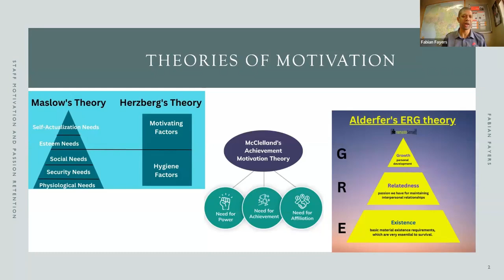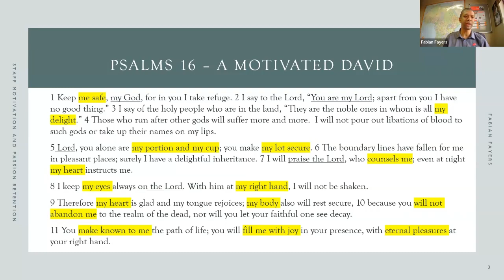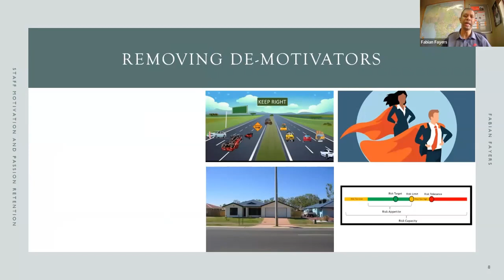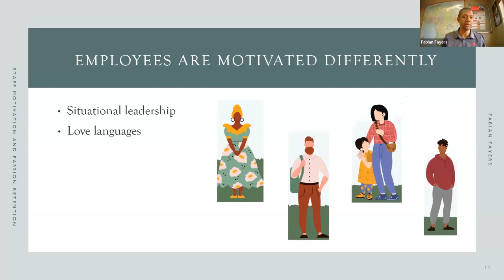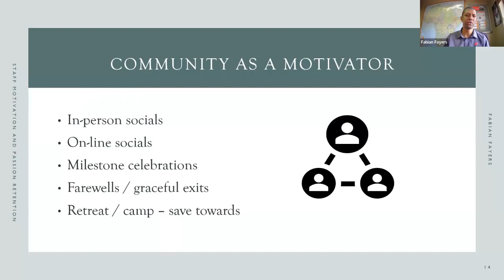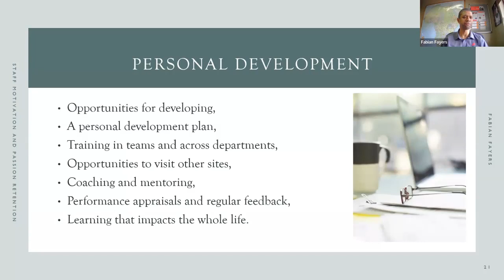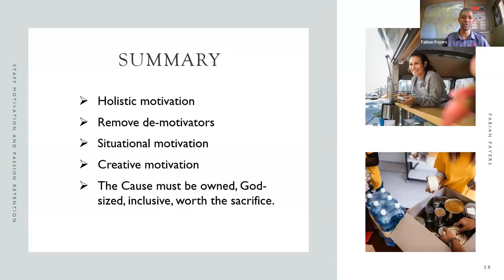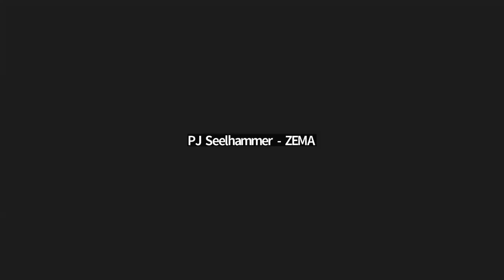Fabian Fayers - How to Motivate Staff and Keep them Passionate about the Cause